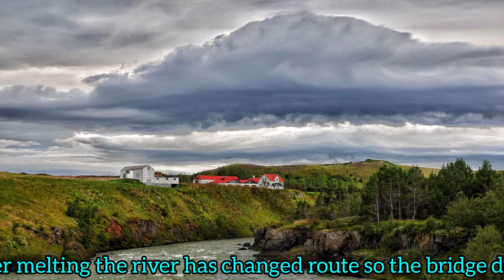冰岛之行 Iceland Trip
冰岛之行
Iceland Trip